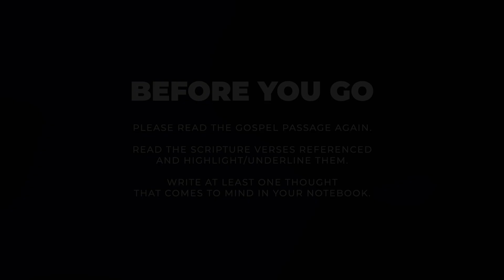Daily Reflection with Aneel Aranha | Matthew 28:16-20 | May 21, 2020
Today's devotional — Making Disciples — is based on Matthew 28:16-20, the gospel reading for the day. The reflection is by Aneel Aranha, founder of Holy Spirit Interactive (HSI).